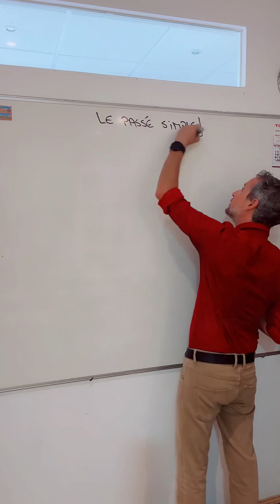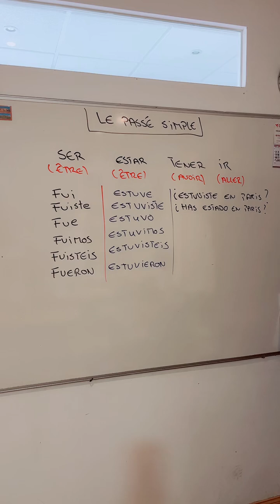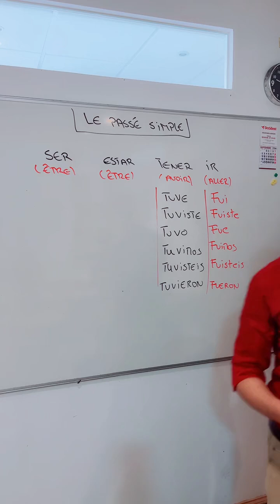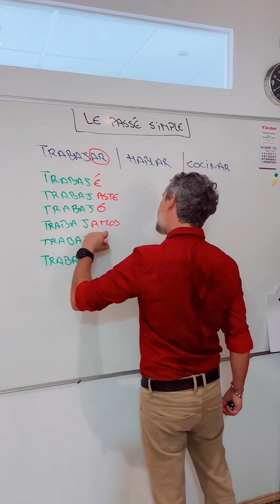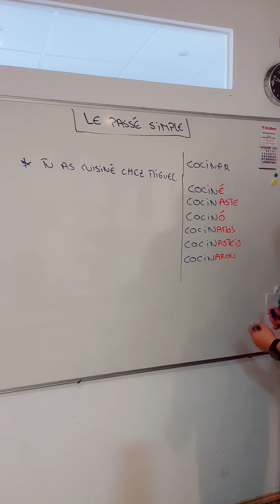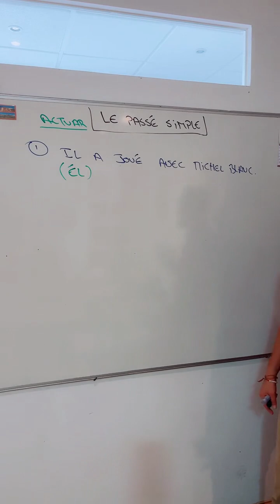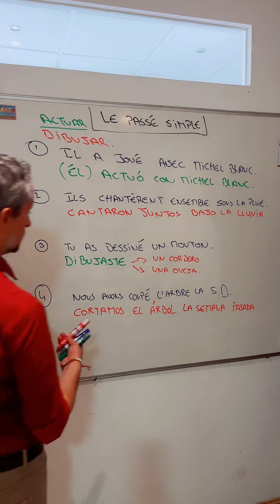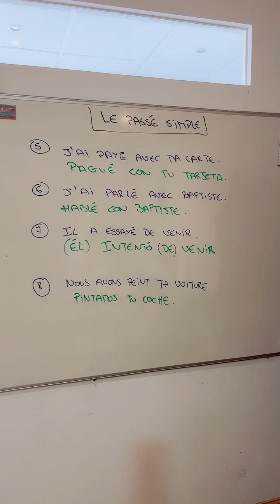Cours d’espagnol 08 🇪🇸. Élève RACHEL. LE PASSÉ SIMPLE 01 (el pretérito simple ).